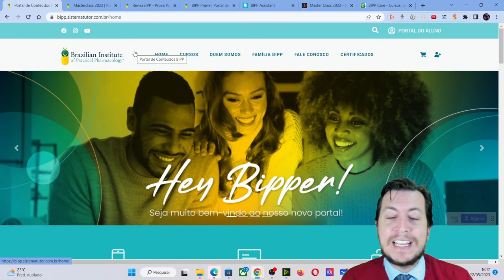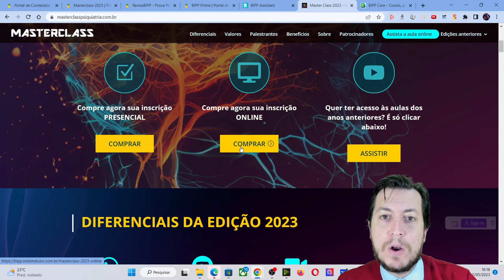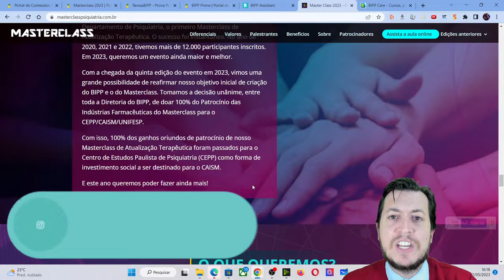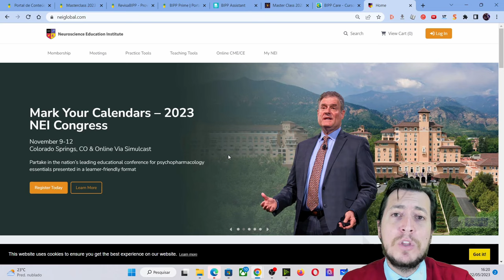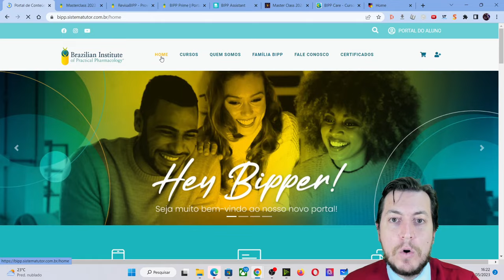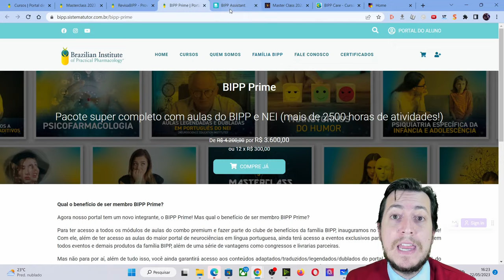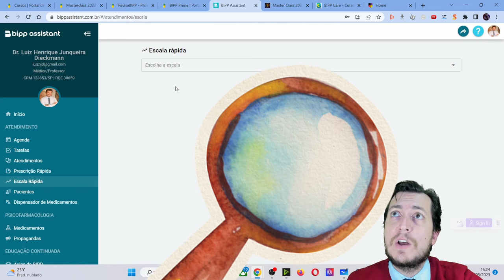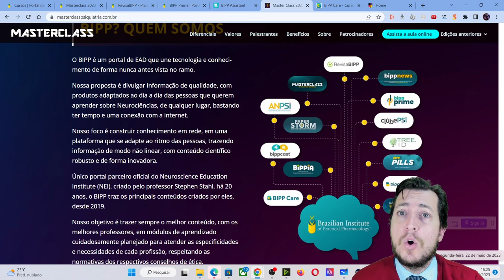Os segredos dos produtos do BIPP revelados!